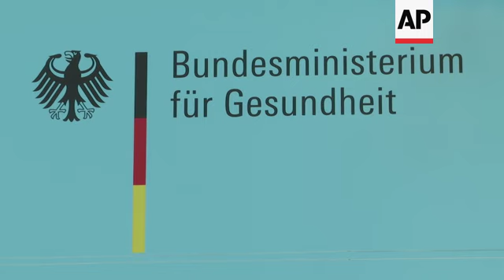German minister: virus spread must be expected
(24 Feb 2020) German Health Minister Jens Spahn on Monday warned the nation should expect the new virus to spread in Germany following an outbreak in Italy.
Speaking at a news conference in Berlin, Spahn said since the source of infection is "in part no longer traceable" - referencing one case in Italy where the first patient is unknown - he said it "changes our assessment of the situation".
Italy confirmed at least 219 positive cases of the virus, the largest cluster in Europe, and five confirmed deaths.
Germany currently has 16 confirmed cases and no fatalities.
Spahn also thanked the Italian authorities for taking measures to prevent further spread.
"The Italian government has acted decisively and quickly" he said, adding "For this I am very, very grateful".